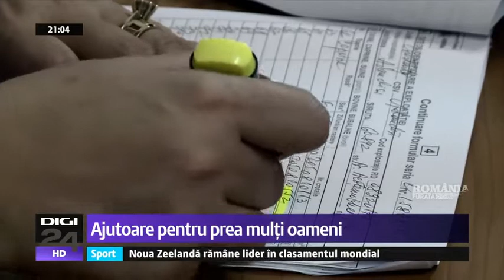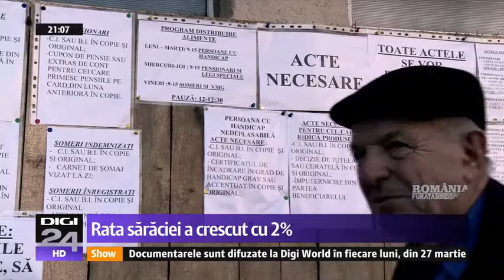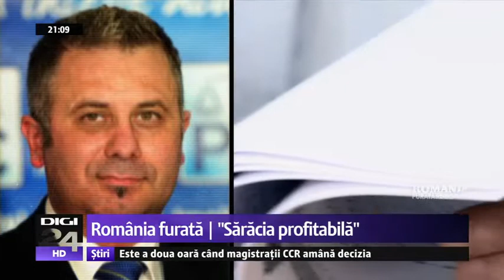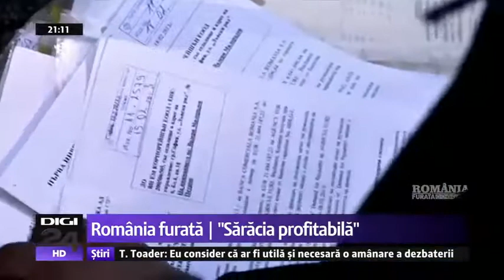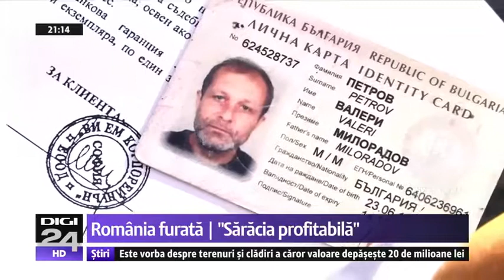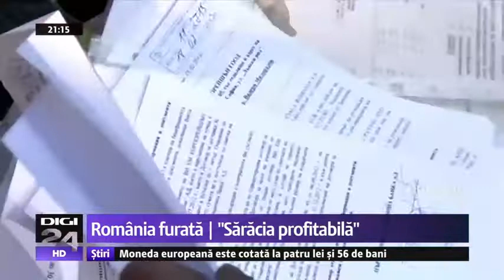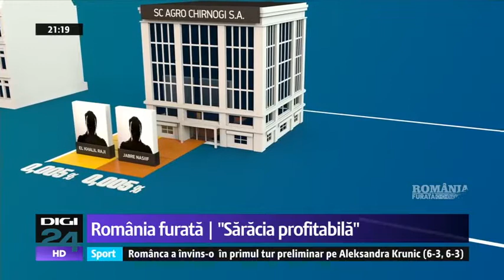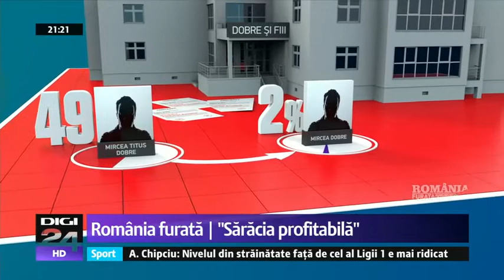ROMÂNIA FURATĂ - Banii europeni pentru săraci, furați de politicieni (21.03.2017)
Cele 500 de milioane de euro pe care ni le-a dat Uniunea Europeană pentru combaterea sărăciei au ajuns în conturile unor politicieni şi ale unor firme prietene. Fie sub formă de contracte, fie sub formă de mită.
După primii nouă ani de la implementare, oamenii implicaţi în aplicarea programului ajung la concluzia că a fost un eşec cu puternic caracter electoral. În multe situaţii, alimentele au fost distribuite în campaniile electorale.
Singurii care au avut de câştigat de pe urma derulării acestui program sunt acţionarii unor firme abonate la contractele din bani publici şi şefii APIA. Primii ar fi primit contracte de zeci de milioane de euro, iar ultimii, mită de ordinul milioanelor de euro.
Livia Săplăcan, purtător de cuvânt al DNA: „Aurel Pană ar fi pretins 10% din valoarea unui contract atribuit unei firme, care urma să livreze ulei în contul programului destinat persoanelor defavorizate.”
Anchetatorii susţin că Aurel Pană ar fi cerut 1,2 milioane de euro pentru a aranja licitaţia în favoarea mituitorului.